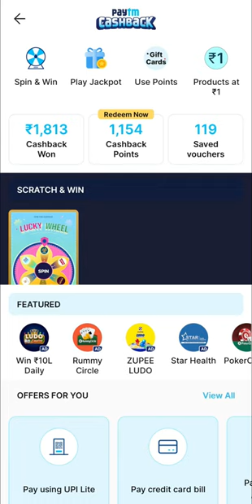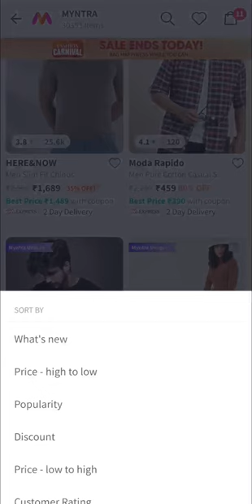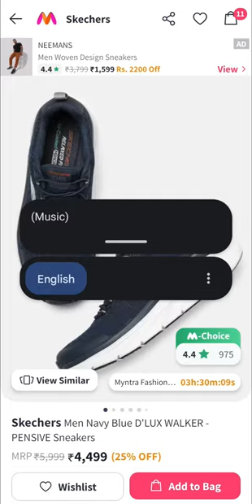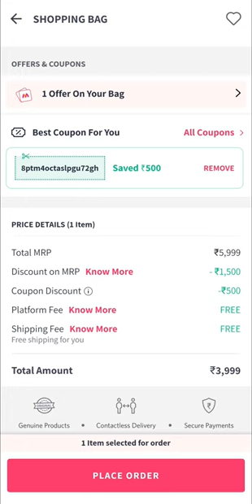How to win 10k rs Myntra gift Card ! Free 500rs off coupon code 2024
myntra gift card today
myntra gift card use
pokémon x and y mystery gift codes list
x and y mystery gifts
pokémon x mystery gift codes
x-golf gift card
zynga gift cards
zyn gift card
z-man coupon code
myntra gift card 10 off
3 gift cards
5 gift card
6 digit gift card pin myntra
coupon code for amazon mystery box
89th and madison coupon code
ninety nine gift cards